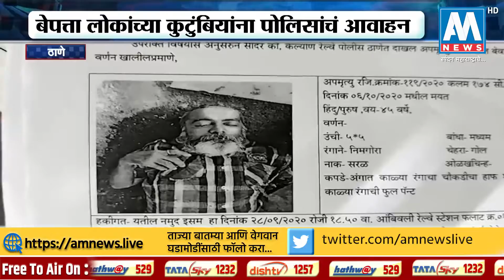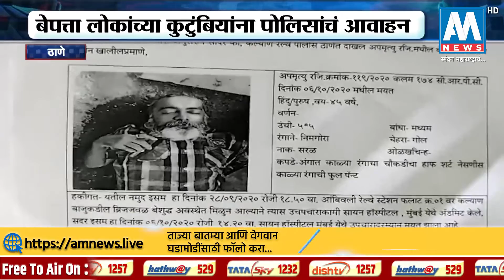रेल्वे अपघातातील 356 मृत बेवारस, बेपत्ता लोकांच्या कुटंबियांना पोलिसांच आवाहन | AM NEWS